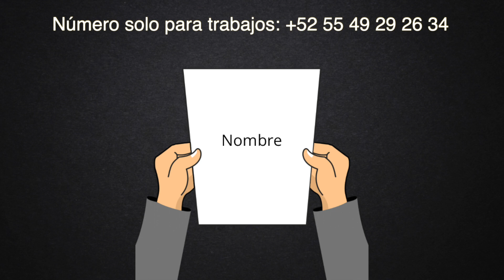Hechizo para enamorar y que sueñe contigo (Sin materiales)